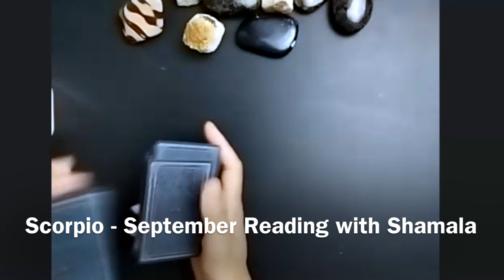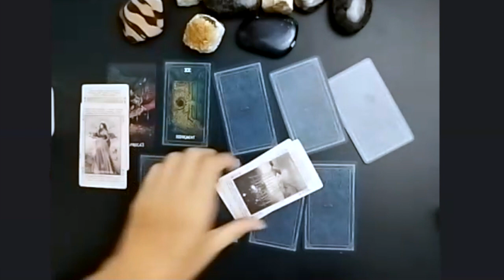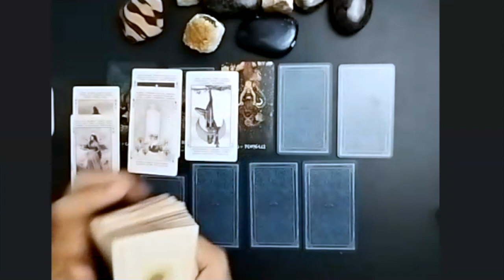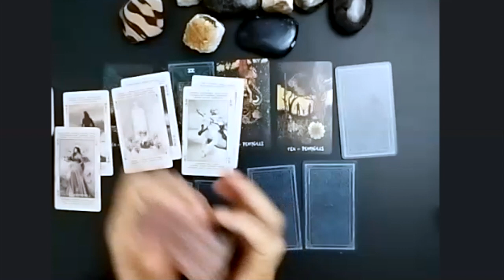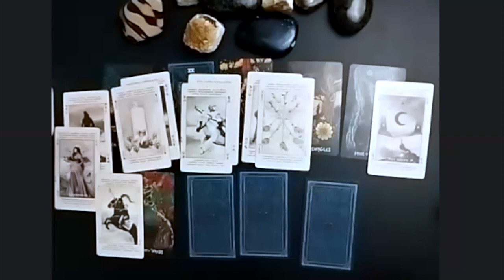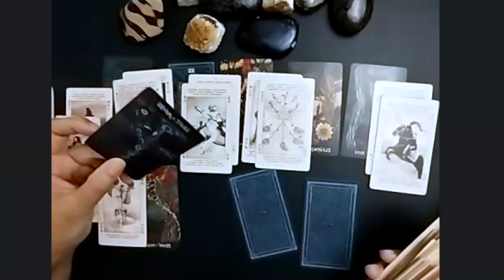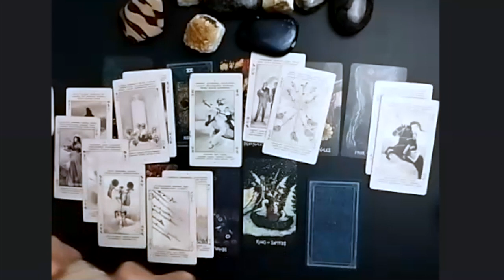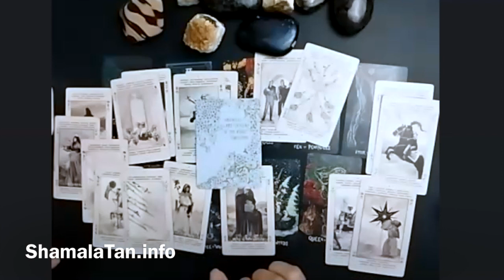Scorpio September 2023 Tarot Reading: Awaken to Your Inner Calling 🌙✨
Greetings, Scorpios! The transformative energy you're known for gets a cosmic boost this September 2023, and the theme is all about "Awakening to Your Inner Calling." Join me in deciphering what the cards have to reveal about this profound inner journey. This month encourages you to dive deep into your soul's true desires, shedding light on your purpose and life path. It's a month to focus on self-discovery and answer the call that has been echoing within you. May this be the month you rise to your ultimate potential! 🌙✨